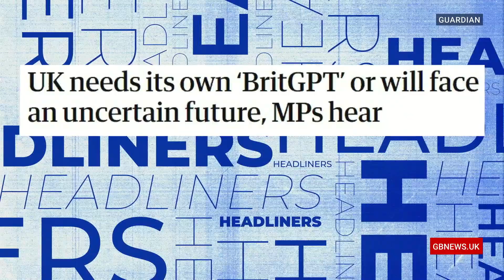UK needs its own ‘BritGPT’ or will face an uncertain future, MP warns | Headliners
‘This is complete ridiculousness.’

Lewis Schaffer reacts to The Guardian’s headline: UK needs its own ‘BritGPT’ or will face an uncertain future, MP warns.